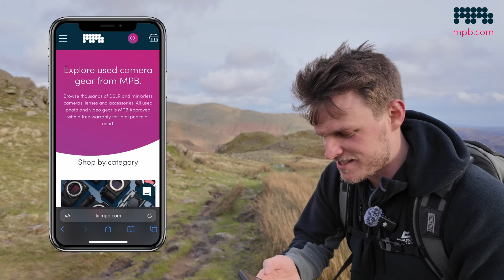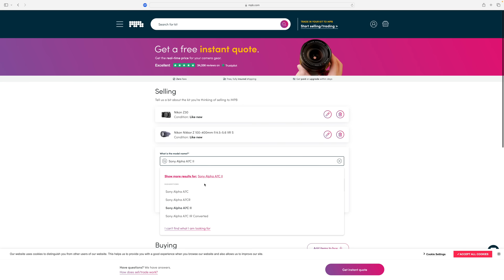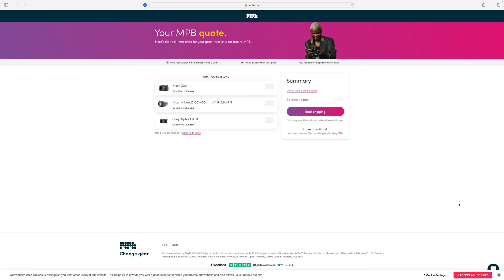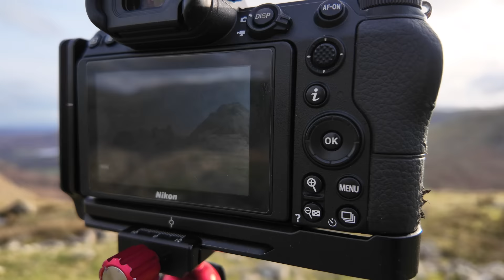The LIE You've Been Told About TRIPODS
🎥 Check out MPB and get an instant quote for your photography gear👇

📕MY LOCATION GUIDE EBOOKS (SCOTLAND AND THE LAKE DISTRICT)👇

If you found this video valuable, don't forget to show your support by giving it a thumbs up and leaving a comment. I genuinely read every comment and appreciate your thoughts. Your support means the world to me! 👍 - Henry.

(AMAZING for YouTubers)